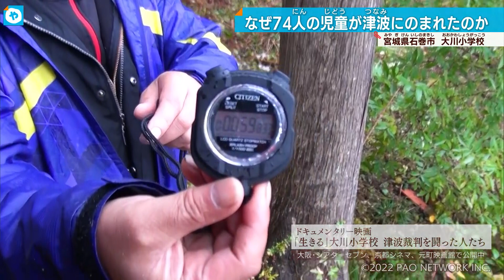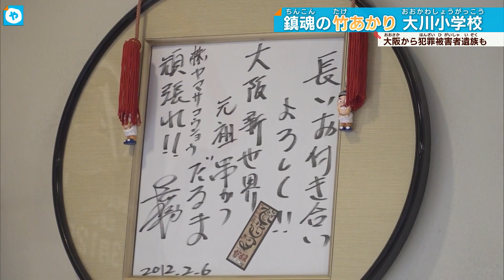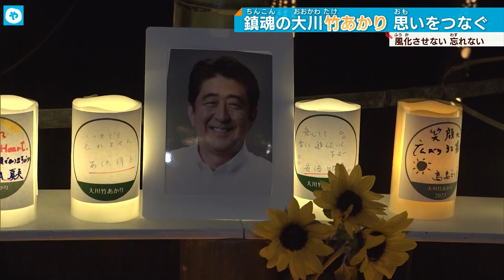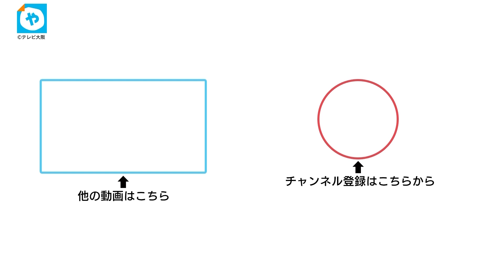【安倍昭恵さん】晋三さんと一緒に来ると約束したのに…石巻・大川小学校 追悼の竹あかり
東日本大震災の発生から丸12年が経ちました。多くの子どもたちが津波で亡くなった宮城県石巻市の大川小学校では命の大切さを伝えたいと竹とうろうに灯りが灯されました。

地震が起きた午後2時46分。石巻市の小学校に集まった遺族たちが祈りを捧げました。

12年前のこの日…、地震発生から51分後に大川小学校に津波が押し寄せました。

【遺族・佐藤和隆さん】
「みんな裏山に逃げたと思った、あの段差の上に子どもたちを上げて写真撮ったりしてる、校長先生が」

裏山に登れば避難できたのになぜ、長い時間校庭にとどまり、最後には、子どもたちを川の近くの高台へ誘導したのか？どうして74人もの児童の命が犠牲になったのか？

～ドキュメンタリー映画　「生きる」大川小学校　津波裁判を闘った人たち～ より

当時の市長「これが自然災害における宿命」
遺族「宿命！？」

残された親たちは　真実を知りたいと立ち上がり市と県を相手に提訴、5年に及ぶ裁判の結果、学校側が児童の命と安全を守る義務を怠ったとして遺族側の勝訴に。

【佐藤美広さん】
「74人の子どもたちが勝ち取った裁判と言ってもいいと思います」

その闘いの記録は映画化され、全国で上映が始まっています。
【今野浩行さん】
「学校が子どもの命の最期の場所になってはならない」

震災から10年の節目が過ぎ、大川小学校の遺族たちは命の大切さを考える機会にと去年の3月11日、小学校で初めて竹灯籠に灯りを灯しました。

【カンサイ建装工業　草刈健太郎社長】
「この竹見ていたらひとりひとり子どもへの思いがあって、すごいやさしい感じやね…」

大阪からも一人の男性が参加。大阪の建設会社社長の草刈健太郎さん。犯罪被害者の遺族で震災当時、石巻で炊き出しなど支援活動をしていました。食を通じて石巻と大阪の交流は今も続いています。

【石巻市の海産物会社・ヤマサコウショウ　佐々木社長】
「元気を注入してもらい、今、大阪との商売も増え本当にありがたいです」

復興支援の縁で、大川小学校の遺族ともつながりました。2月。今年も竹あかりを灯そうと遺族らが中心になり準備を行っていました。この日は、地元の竹林から切り出した竹に穴を開けていきます。草刈さんも大阪から駆けつけ、手伝います。

草刈さんに声をかけた女性。安倍元総理 妻 昭恵さんです。

震災後、遺族から「大川小学校の現場を見に来てほしい」とＳＮＳで声をかけられたことがきっかけで交流が始まりました。遺族が用意してくれた竹には安倍元総理が好きだった言葉が記されていました。大川小学校での「竹あかり」、実は安倍昭恵さんの提案だったのです。

【安倍昭恵夫人】
「竹あかりの光が子どもたちに届けばいいなというのがひとつ、遺族の人の思いはそれぞれ違うけど、それがこの竹あかりを通して何かの形でひとつになればいいな」

亡くなった子どものお母さんたちが、竹灯籠作りのためボランティアで参加してくれた人に郷土料理を振舞います。

【大川小学校で息子を亡くした今野ひとみさん】
「こうやって集まることだけでも子どもたちは喜んでくれてるかなって思う」

【大川小学校で息子を亡くした佐藤美広さん】
「想像以上にうれしいこんなに集まってくれるのが本当に。」

【大川小学校で息子を亡くした佐藤和隆さん】
「ほとんどの地域では東日本大震災から10年を節目にいろんな行事が終わっている感じでしたけども、我々は11年目から始まった。11年目だからこそできたのかな」

当時、小学校6年生だった息子を亡くした佐藤和隆さん。亡くなる5日前マラソン大会の写真です。

「あの世で元気で…お父さんを見守ってと息子に言った」

そして、ことしの3月11日。

【草刈健太郎さん】
「12年経ったら（息子さんたちは）ことし成人式なんだって。竹あかりをやることによって、また子どもを思い出すから本人たちもつらいのかもだけど、これを次に繋いでいく、つらさを力に変えていくというのは皆さんすごいなと思う」

「佐藤実行委員の挨拶」

「たくさんの人の支えがあったから今があると思います。それには感謝します。今、震災後12年って言いますが、もしかすると震災前にもうなっているかもしれません。決して風化させない、風化してはいけないこの出来事を語り継ぐことが非常に大切」

日が暮れるころ竹灯籠に灯りがともりました。

竹は全部で108本、震災当時、大川小学校に通っていた児童と同じ数です。

「不動心」の竹の前に、そっと写真を添えました。

【安倍昭恵夫人】
「去年、竹あかりができた時すごいきれいだったので、来年は主人を連れてきますと言ったのが、こんな形になってしまって。それでも…きっとどこかで主人と子どもたちは出会っているのかなって思います」

「子どもたちもきれいだねって見てる気がします」

あの日を忘れない。灯るあかりにそれぞれの思いを繋ぎます。